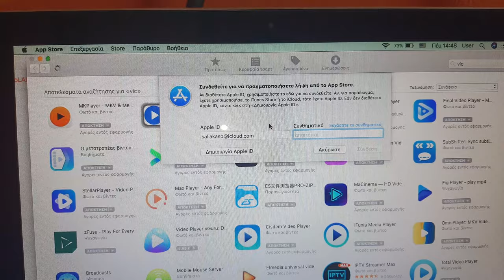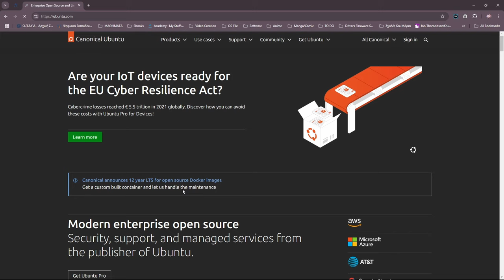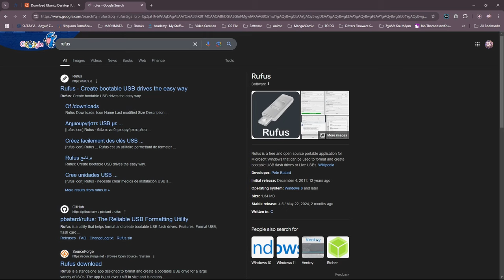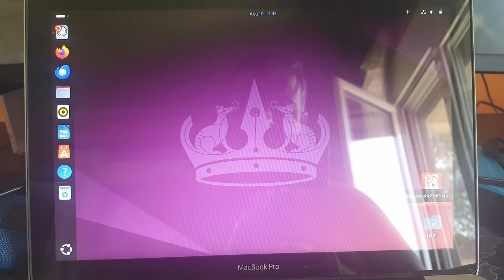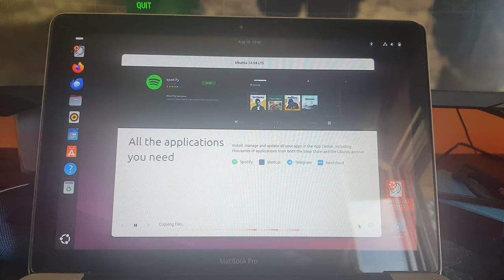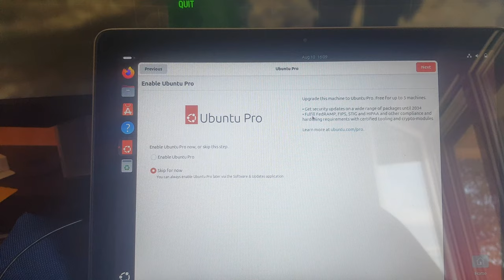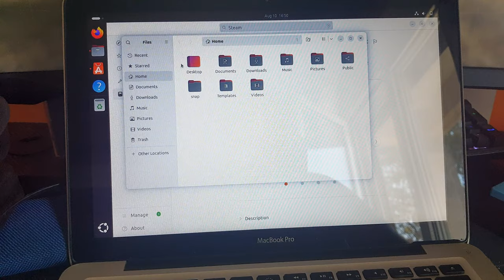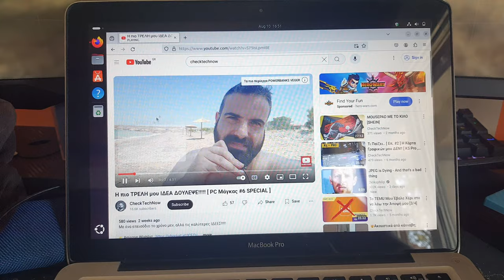Δώστε Ζωή στο παλιό σας MACBOOK ΜΕ LINUX [ PC Μάγκας #7 ]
Αν σας αρέσουν αυτα που βλέπετε και θέλετε να βοηθήσετε!!